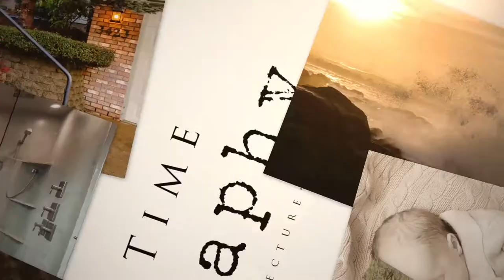3106 Edgewood Dr SE Jefferson Oregon